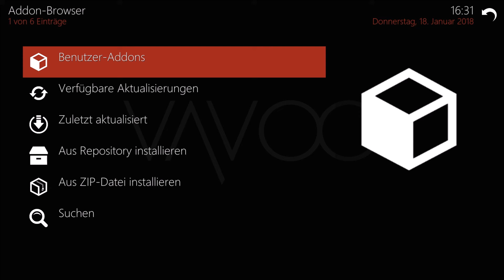Vavoo .to addons Installieren Kovoo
Die Vorhergehens weise klappt auch bei Kovoo